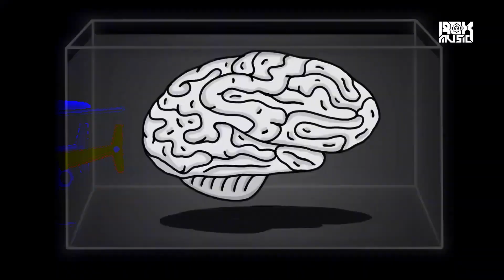Helicopta Collector - Remix || Rox Music || Circuit || 2022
Helicopta Collector - Remix | Rox Music | Edition | 2022 | Offical Remix |